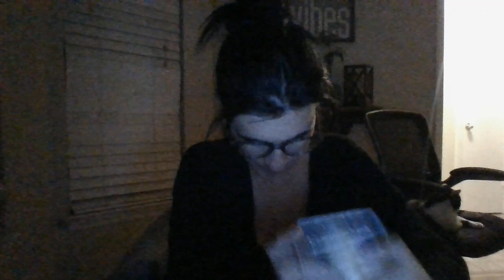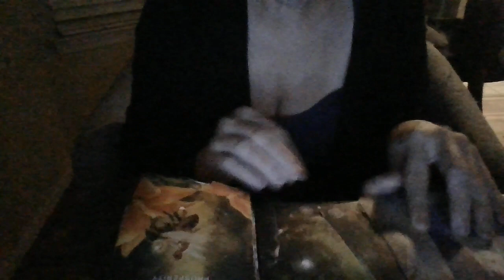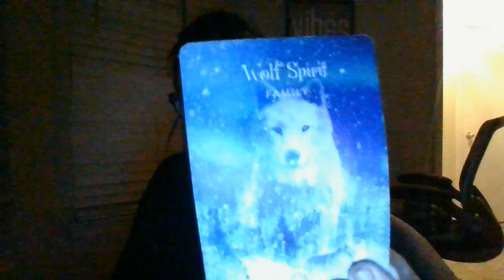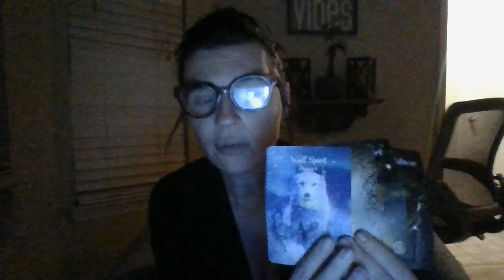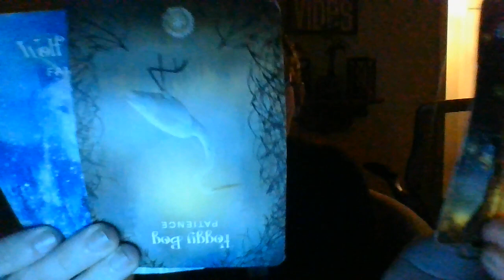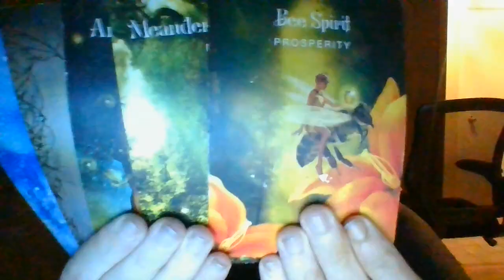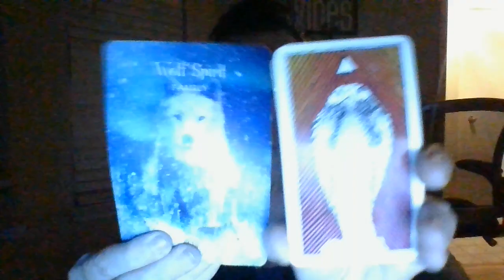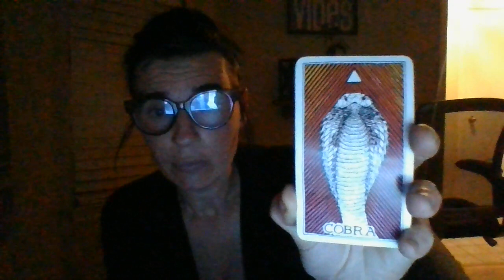SEPT 22- YOU HAVE A FAMILY FULL OF THIEVES! STOLEAN INHERITENCETHATWASLEFTTOYOU.IT'SABOUTTOBFONTHEM!